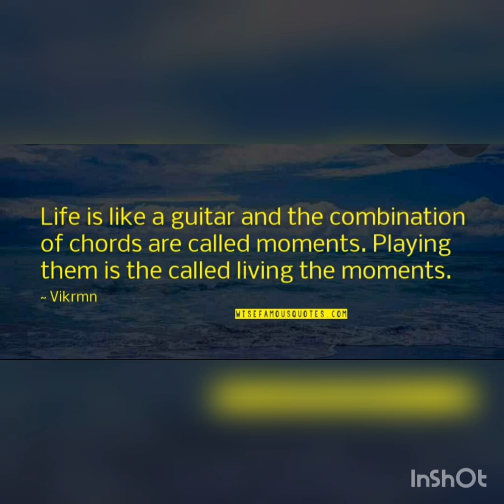//GOD given talent(guitarist)